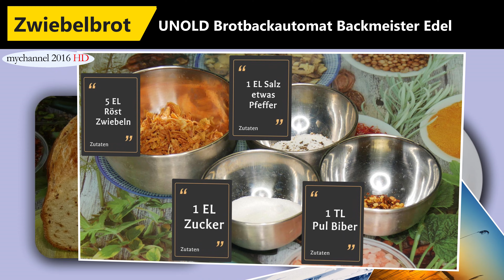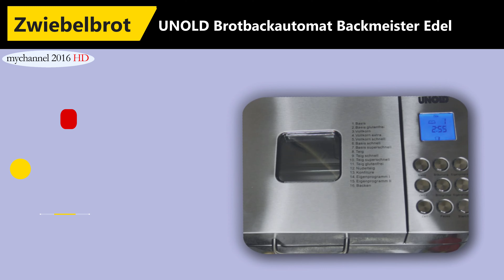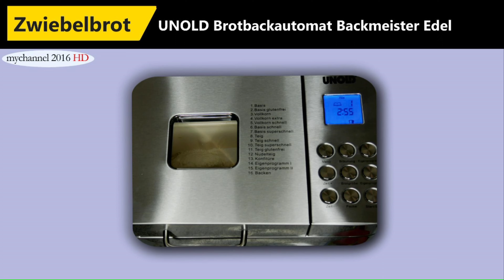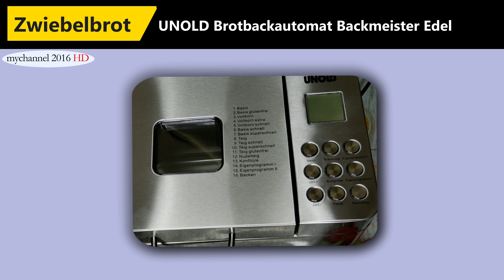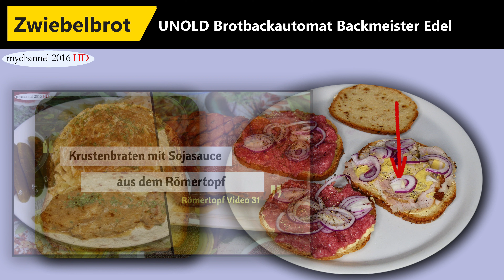Zwiebelbrot aus dem Unold Backmeister Edel